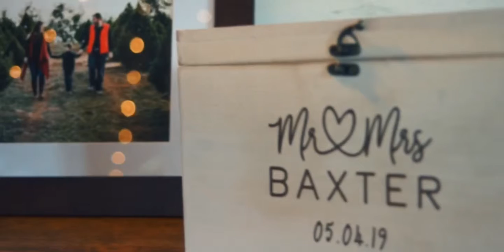Wedding Film in the Mountains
Deep South farm is hidden in the beautiful mountains of Ellijay, Georgia. What a great intimate location to host wedding vows! Meet The Baxter’s